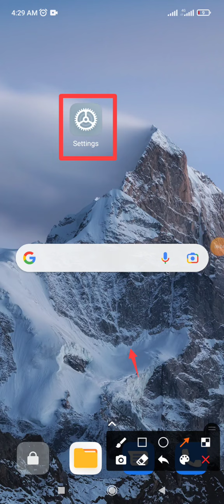SHAREit Apps access permission on Phone | Redmi note 10 & 10 pro